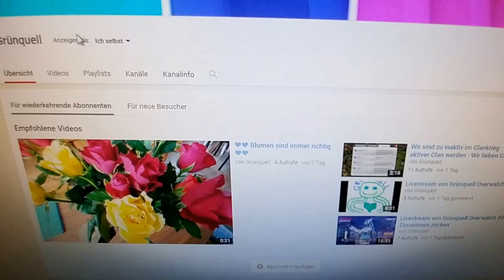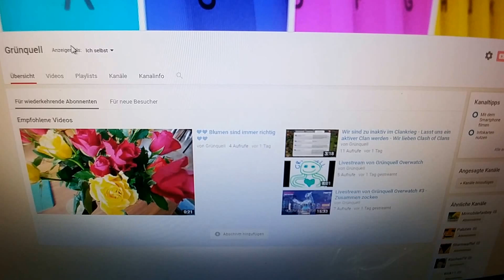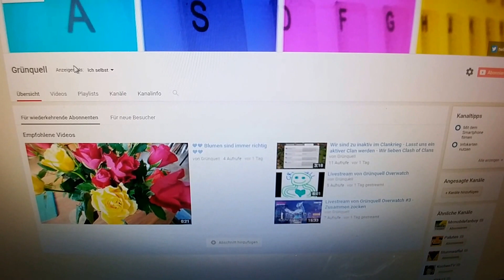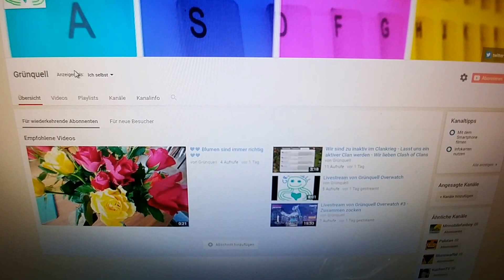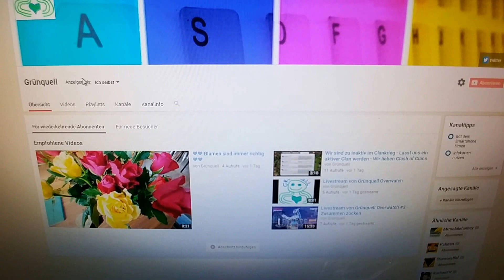100 Abonnenten Special - Wieso ich euch mit blöden Tier Videos nerve - Was kommt neues dazu?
♥♥♥ Vielen herzlichen Dank für euer Interesse! Es freut mich so sehr ♥♥♥